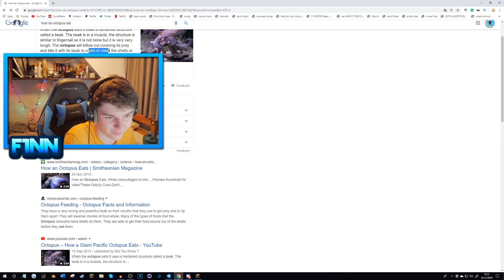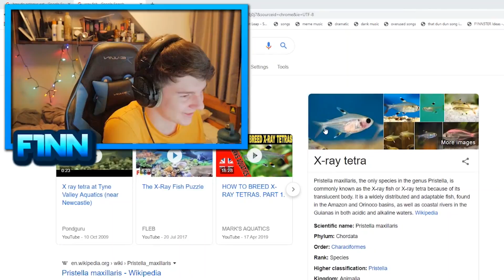WINNING PRISONS IN EPISODE 1! | Minecraft Prison Break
Minecraft Prisons just got a whole lot harder and more interesting, but pffft i got this

WINNING PRISONS IN EPISODE 1! | Minecraft Prison Break with F1NN5TER
🎮 Play Prison On My Server!

...please

pvpwars is a minecraft factions prison break and skyblock server 1.7 and 1.8 I do lets play most of the time, kinda like skeppy minecraft server raid on landon